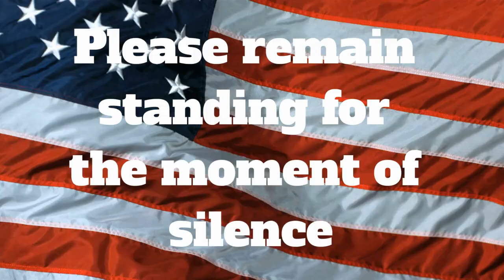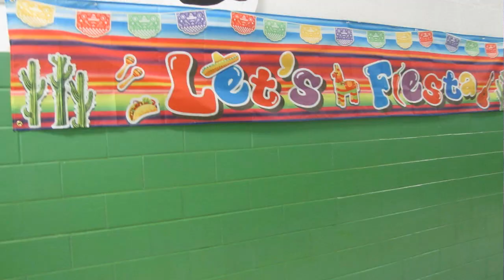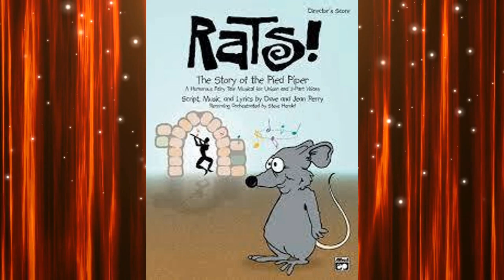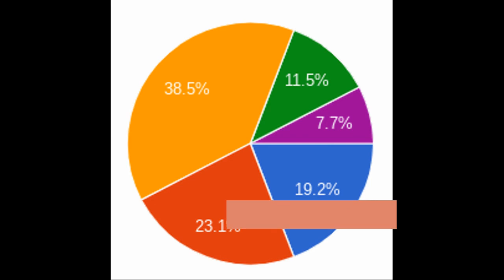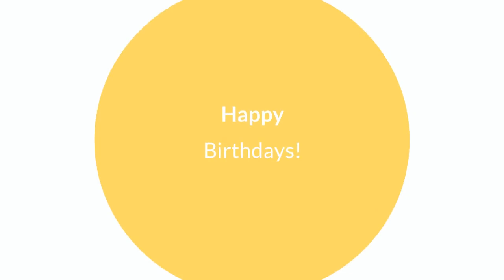The Hornet Buzz- May 5, 2023 edition